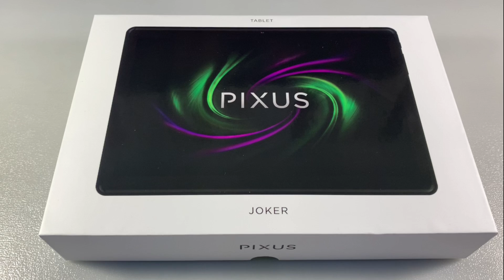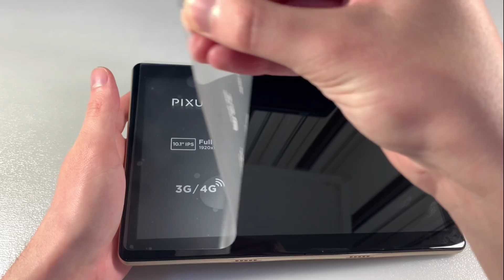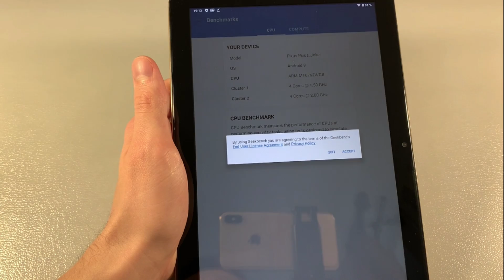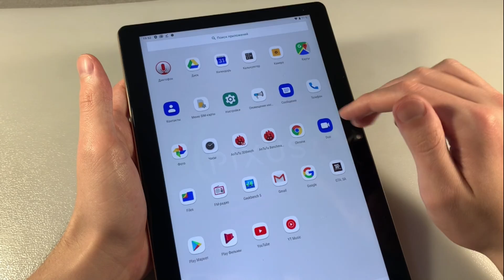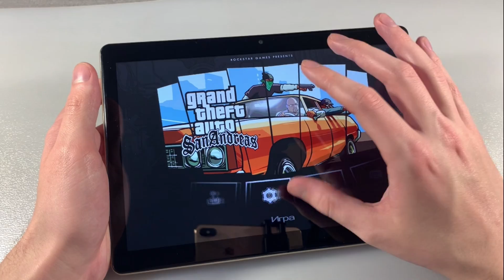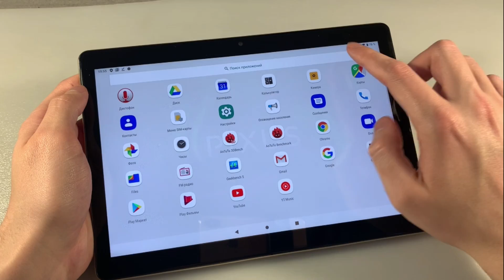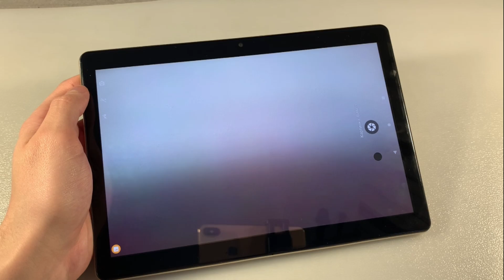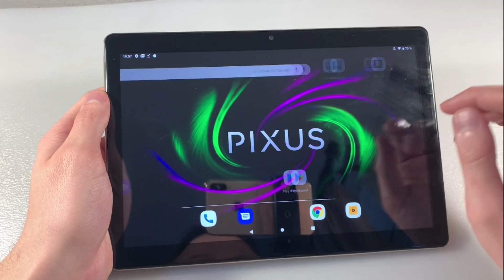Обзор Pixus Joker 4/64GB